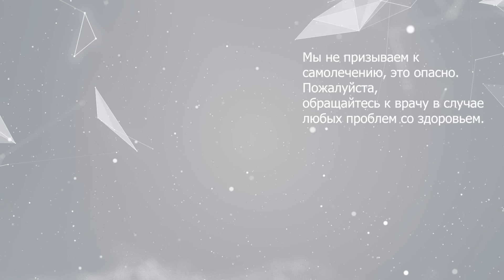Подготовка к колоноскопии. Пошаговая инструкция от врача.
00:00:00 Вступление. Эксперт – Инна Андреевна Тулина
00:00:35 Почему важна подготовка к колоноскопии?
00:02:03 Диета при колоноскопии (бесшлаковая диета). За трое суток до процедуры
00:05:45 Опциональный вариант – специализированное энтеральное питание
00:07:15 Диета за двое суток до колоноскопии
00:09:02 Препараты накануне исследования
00:15:59 Подготовка к колоноскопии в Японии
00:16:38 Подготовка к колоноскопии непосредственно в клинике
00:17:09 Если колоноскопия во второй половине дня
00:17:30 Что делать, если пациент постоянно принимает лекарства?
00:18:52 За несколько часов до процедуры. Пеногасители
00:19:45 Колоноскопия с различными заболеваниями (кишечные, сердечные и тп)
00:21:22 История про женщину, которая три раза не могла выполнить колоноскопию
00:23:01 Поможет при прием обезболивающих, если процедура проводится без седации?
00:24:22 Везде ли в процедуре используется углекислый газ?
00:25:15 Восстановление после процедуры. Сколько длится по времени и какие есть ограничения?